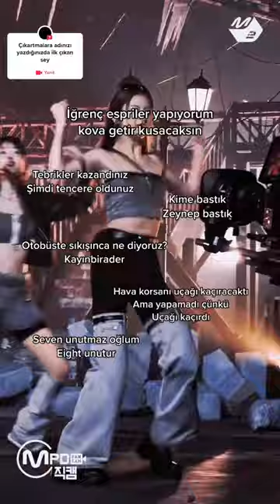blackpink blink keşfet itzy midzy shorts fyp